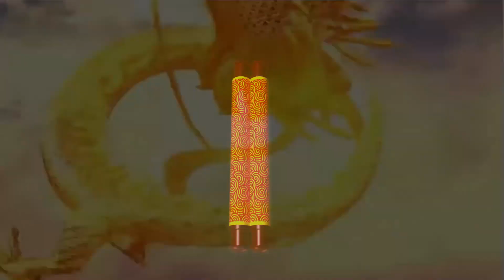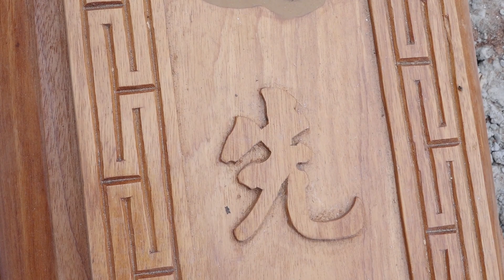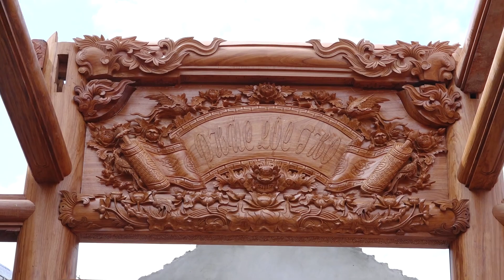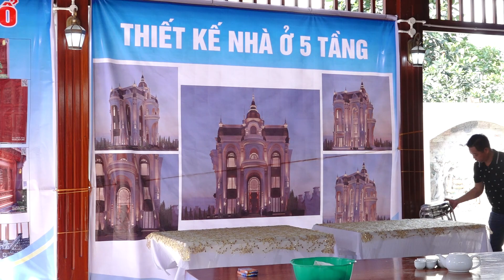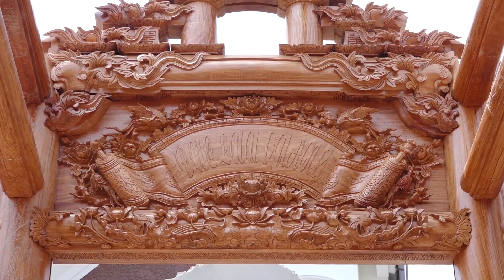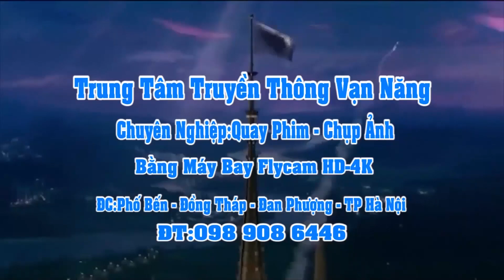GIA ĐÌNH ÔNG NGỌC - BÀ THẢNH (LỄ THƯỢNG LƯƠNG CẤT NÓC )